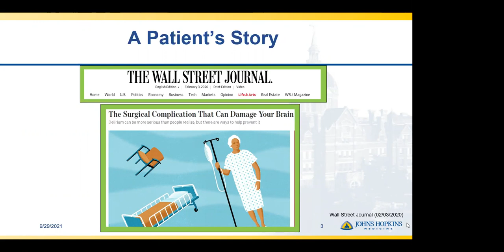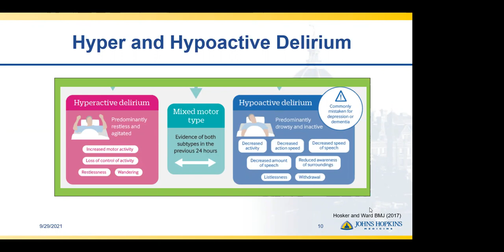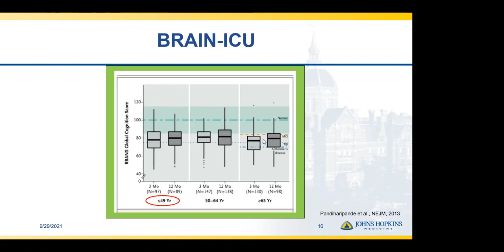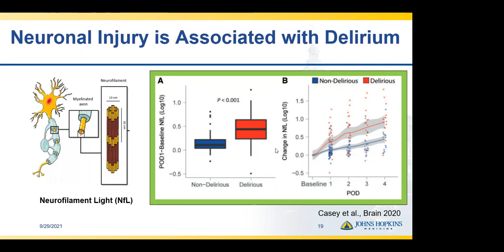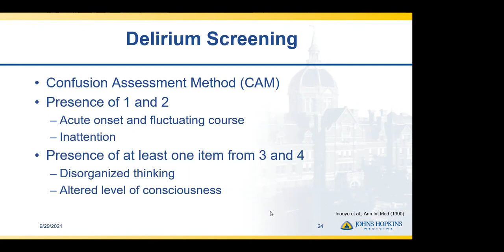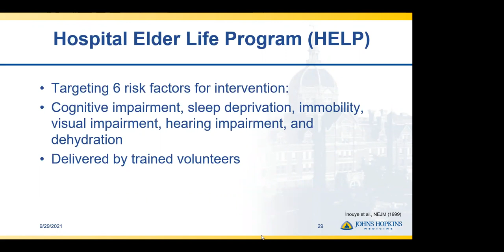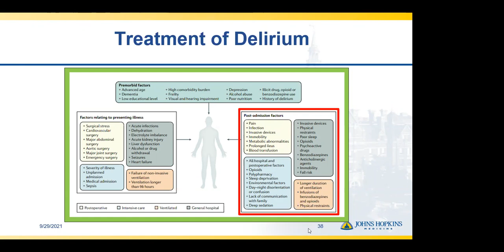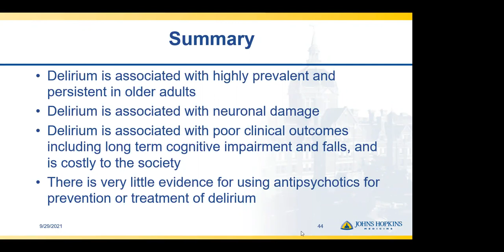Delirium Prevention, Identification and Treatment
Esther Oh, MD, PhD
Associate Professor, Division of Geriatric Medicine and Gerontology
Department of Medicine, Johns Hopkins School of Medicine

In the US, 5 older persons develop delirium every minute, affecting a total of more than 2.6 million adults age 65 and older each year, and costing more than $164 billion in annual healthcare expenditures. Given its adverse impact on function and quality of life, delirium holds tremendous societal implications for the individual, family, community, and the entire healthcare system. The presentation will discuss the long-term consequences of delirium and how we ca prevent, identify and treat delirium across care settings.